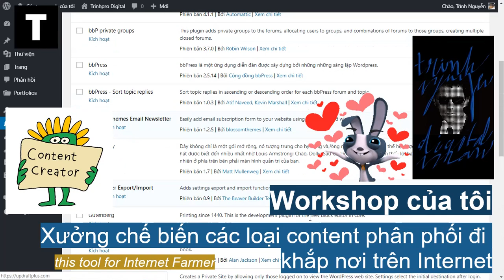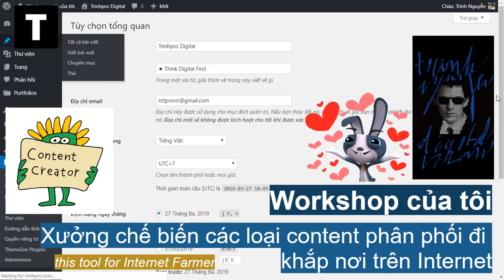Workshop của tôi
xưởng chế biến các loại content phân phối đi khắp nơi trên internet

trinhnguyen.digitalman
trinhpro digital